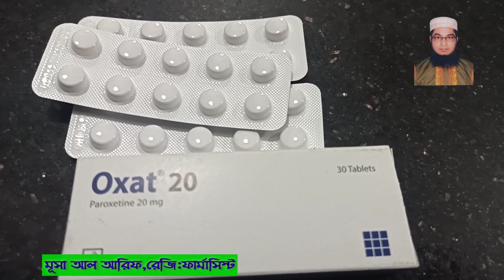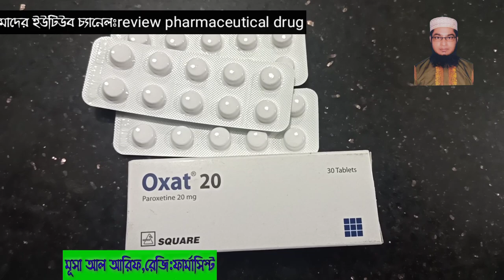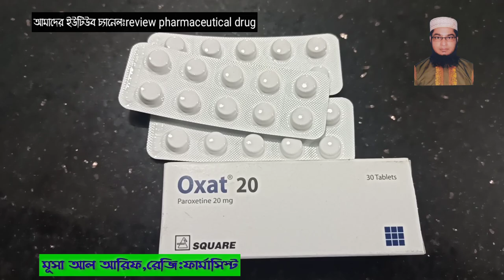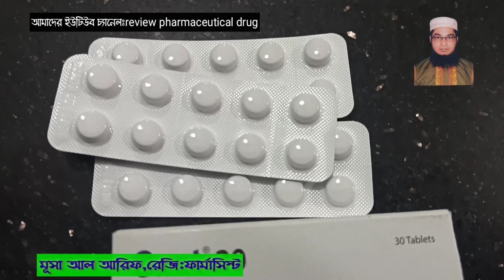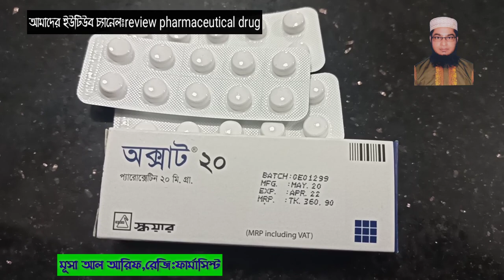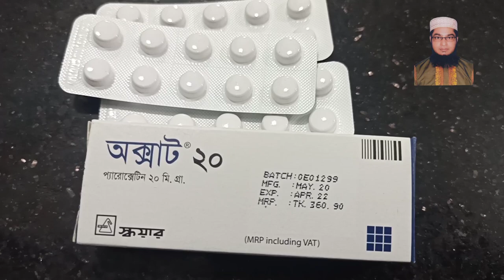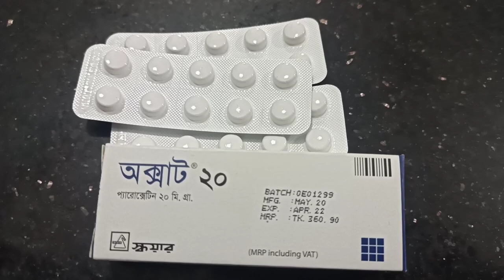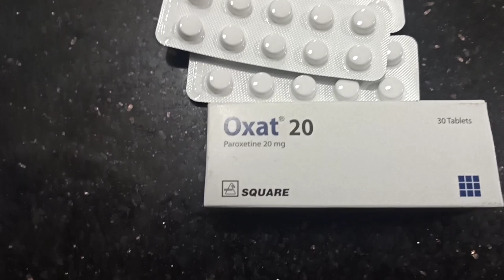Oxat 20mg Tablet Bangla Review | অক্সাট ২০| পার্শপ্রতিক্রিয়া | উপকারিতা | নতুন সেবন বিধি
চ্যানেলে আপনাদেরকে স্বাগতম ৷আমাদের চ্যানেলে নিয়মিত ঔষধ , স্বাস্থ্য সম্পর্কে এবং দৈনন্দিন জীবনের প্রয়োজনীয় ঔষধ সম্পর্কে গুরুত্বপূর্ণ পরামর্শ প্রদান করা হয় ৷সুতরাং আপনার এবং আপনার পরিবারের সুস্থ এবং সুখী জীবন যাপন করতে সাবসক্রাইব করে আমাদের সাথেই থাকুন এবং সবার আগে আমাদের ভিডিও পেতে বেল আইকনটি অন করে all notification সিলেক্ট করে দিন ৷যদি আমার ভিডিও থেকে কিছু শিখতে পারেন আর ভাল লাগে তবে শেয়ার করার বিনীত অনুরোধ রইলো ৷ধন্যবাদ

me.